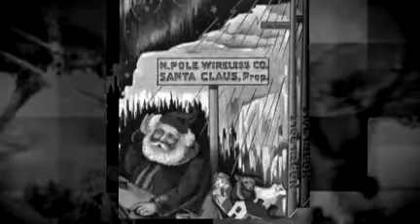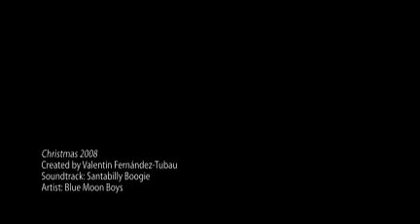My Edited Video